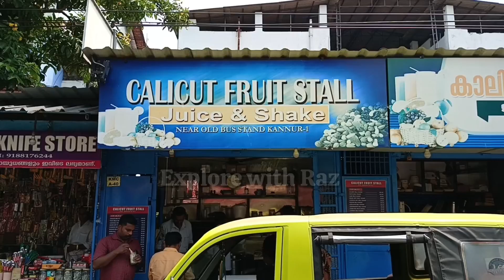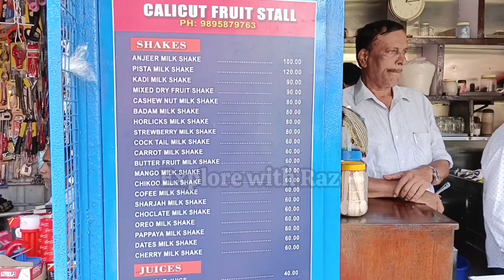Kannur Street Food#explore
Kannur Street Food